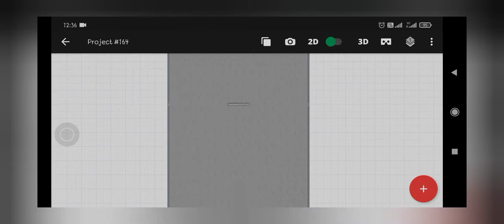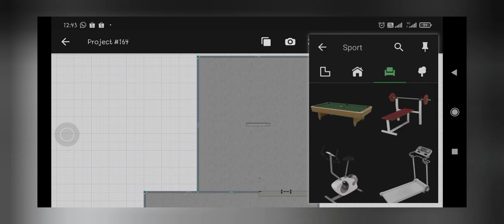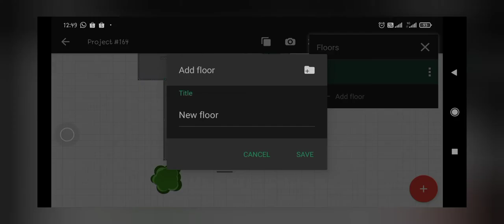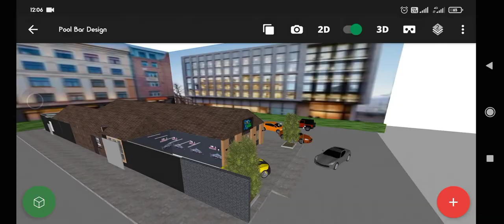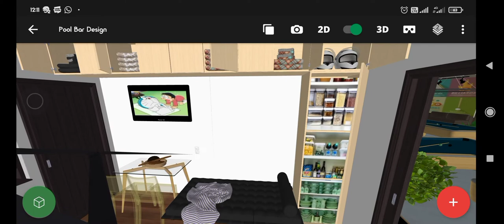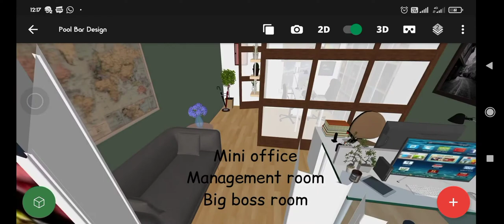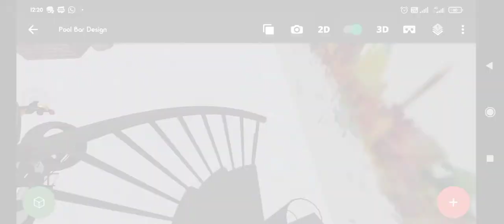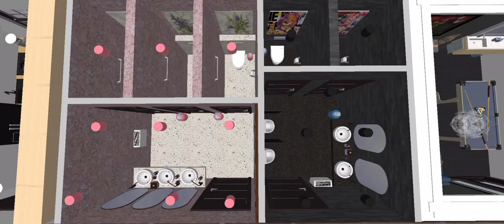Billiards Club/pool bar/billards Hall design | planner 5D | Android version | Speed build | Anggre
Hello everyone, yesterday I made billiards club or pool bar special request from my friends. if you want have a design  with me, please comment and tell. why you like design and describe. I hope you join with my challenge.

For details :
Receptionist
VIP room
Mini office
Backyard
Parking areas
Cafe & bar
Billiards room
Toilets
Staf room
Meeting room